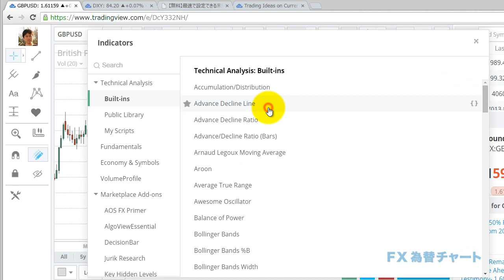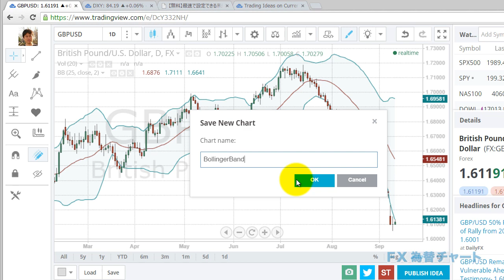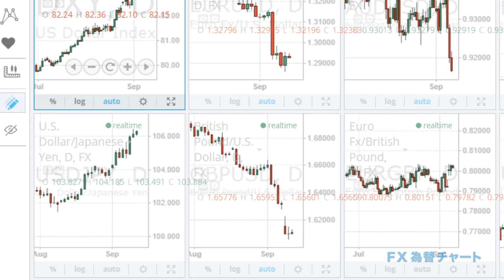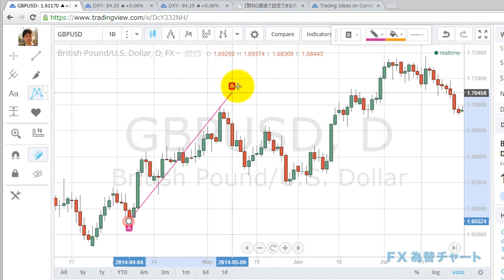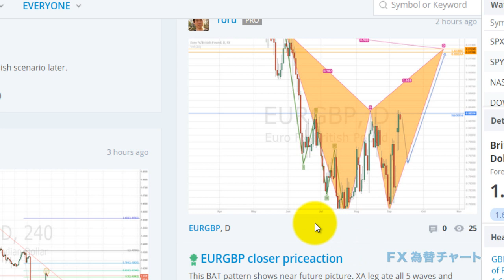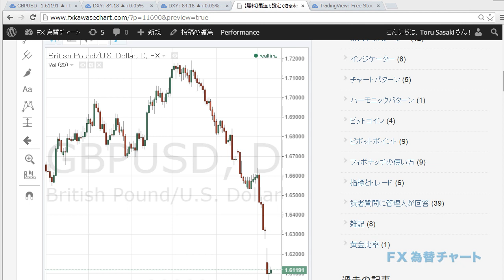【無料】最速で設定できる未来志向のチャートが凄い３つのポイント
「面倒な初期設定もなく、本格的なチャート分析ができて、疲れたらパソコンを離れてタブレットで設定が引き継いで使えるような無料のサービスはないですか？」

読者の方から頂いた大胆な質問（笑）ですが、実はTradingView（トレーディングビュー）というサイトで可能です。この記事では過去数ヶ月チャート分析に使ってきた私自身の体験談を通じて紹介をしてみたいと思います。